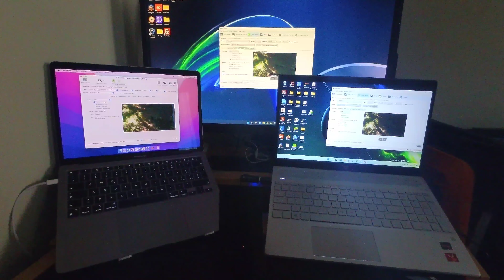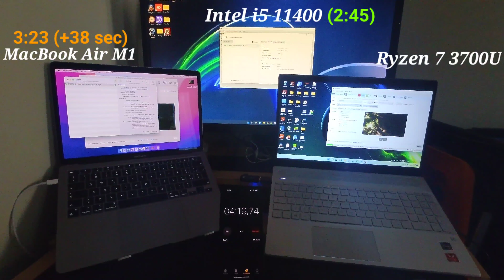Apple M1 vs Intel i5 11400 vs AMD Ryzen 3700U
Vi mostro un confronto tra 3 device che montano hardware molto diverso. Nello specifico:
- MacBook Air 8/512 con chip M1
- Mini pc Acer Veriton X2680G 8/256 con CPU i5 11400
- HP pavilion 16/512 con CPU Ryzen 7 3700U

Di seguito qualche link utile.
MacBook Air M1
CPU INTEL I5 11400
Mini PC con caratteristiche simili a quello del test
Notebook con Ryzen 7 di nuova generazione